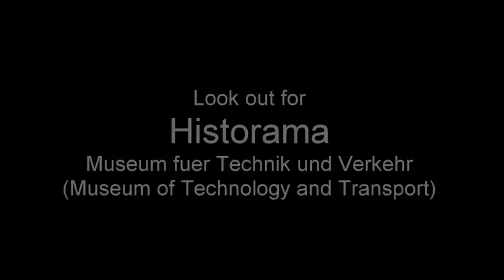Driver’s Eye View (Austria) - Weizelsdorf to Ferlach (Rosentalbahn)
The day started in Graz with a Railjet train to Bruck an der Mur where we boarded another comfortable Railjet to reach St. Veit an der Glan, a trip aboard a beautifully restored heritage EMU transported us to Klagenfurt, followed by a vintage bus ride to Weizelsdorf. We were greeted by the smell of a steam locomotive being prepared to take us along the branch line from Weizelsdorf to Ferlach for lunch followed by a visit to the excellent “Historama” Museum of Technology and Transport
This video covers the single track rural branch line to Ferlach referred to as the Rosentalbahn
Locomotive No. 88.103 (ex. KDL 8 SBS 3), a diminutive 0-4-0 tank engine built in 1941 by Wiener Lokomotivfabrik  of Vienna Floridsdorf was coupled to a short train of 4 wheel coaches ready for the run along the Northern edge of the Karawanken near the border with Slovenia. The whistle sounded beckoning passengers to climb on board for a ride through pretty rural Austria to Ferlach. Please join me for yet another fascinating train ride with the Railway Touring Company “Autumn in Southern Austria” adventure.

00:32 - Map of Europe - - Permission is granted to copy, distribute and/or modify this document according to the terms of Creative Commons Attribution-ShareAlike version 1.0 or any later version

00:36 - Austrian Railway Network Map - Copyright belongs to
© Copyright Streckennetz: ÖBB-Infrastruktur AG, Wien 2017
© Copyright Kartengrundlage: ÖBB-Infrastruktur AG, Wien 2017

00:44 - Google Maps

This video was filmed on 25th September 2019. Track Gauge 1,435 mm (4 ft 8 1⁄2 in).
To take a look at some of the tours organised by the Railway Touring Company, please click on this Tours are available in several options from complete packages to ground only.